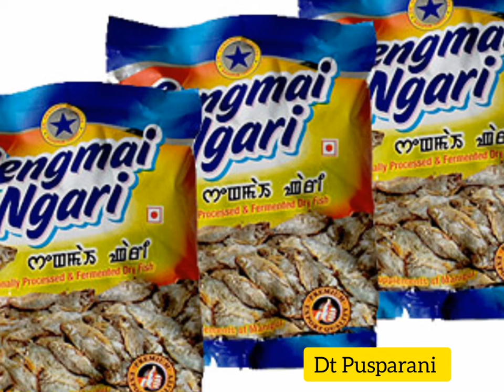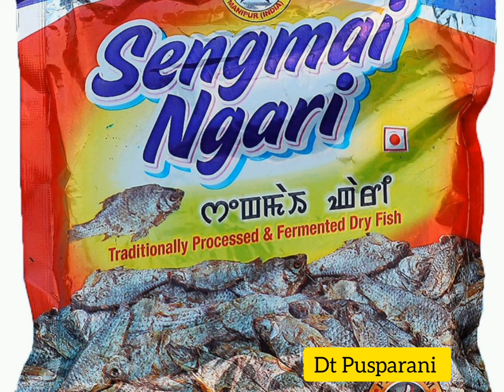Ngari Chabagi Kanaba Khra||Benefits of fermented fish